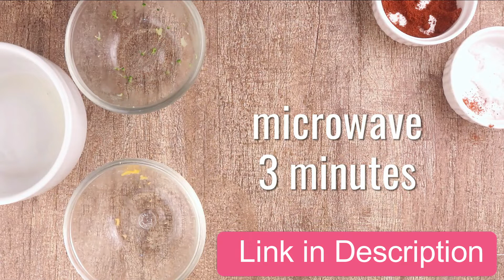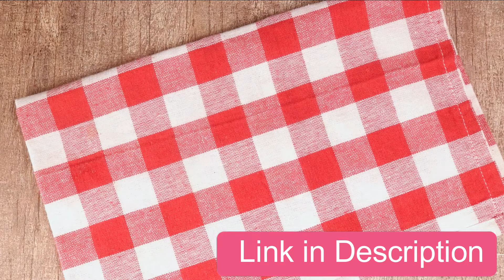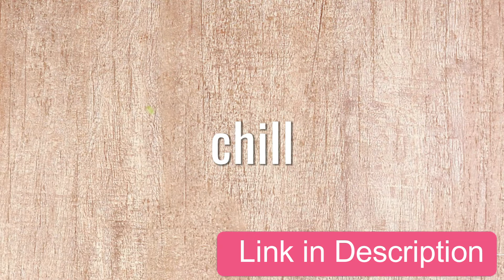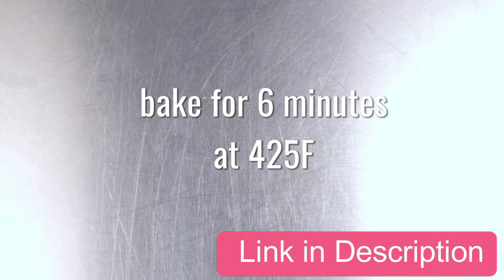60 day keto diet plan | best keto diet | custom keto diet review | keto custom plan reviews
You can click the to start creating your 8-week plan. Simply follow the plan to achieve a successful keto diet.

The Keto Diet is one diet that has become popular in recent times. It depends on the principle of ketosis, i.e. using the body’s fat reserves, in order to create energy that we can use for our day to day activities. The diet achieves this by totally cutting out any carbohydrate consumption, so the body is forced to turn to its fat reserves for fuel.

Well, the Keto Diet sounds nice and fancy, but it may be a little difficult to implement for first-timers. What carbs do you cut out, and how? You can’t just eliminate whole foods from your diet, that’s asking for trouble. Fortunately, the Custom Keto Diet is here to help you. But is this useful or just another fad diet? Read this Custom Keto Diet review to find out.

60 day keto diet plan
7 day keto diet plan
8 week custom keto diet plan
8 week custom keto diet review
custom diet
custom diet plan
custom keto
customketodiet
keto
keto custom
keto diet
keto plan
keto pure diet
keto quiz
keto usa
keto weight loss diet plan
ketocustomplan
ketogenic cycling
ketogenic diet keto ingredients
ketoplan
ketosis diet